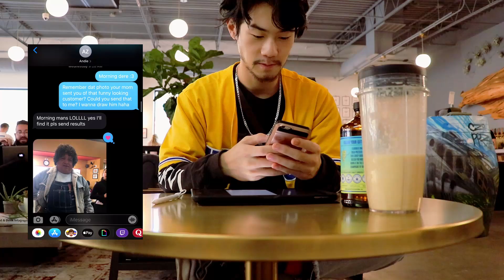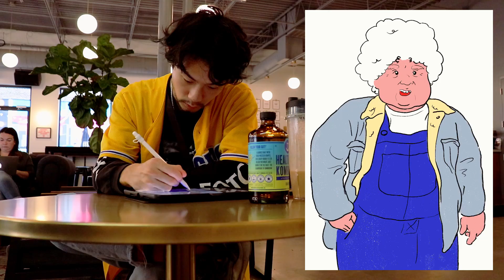Drawing a Stranger at work!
my fran sent me a photo of someone who came into their work and i loved him so i had to draw him. i imagine he could be a side character in bojack horseman...